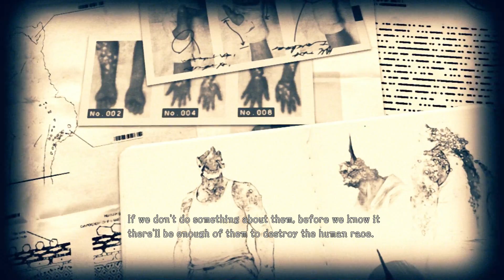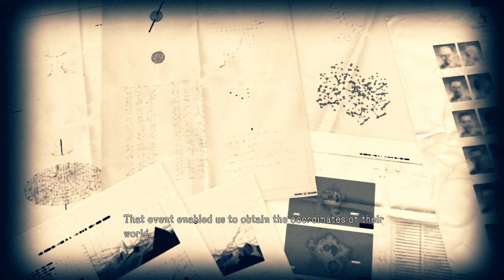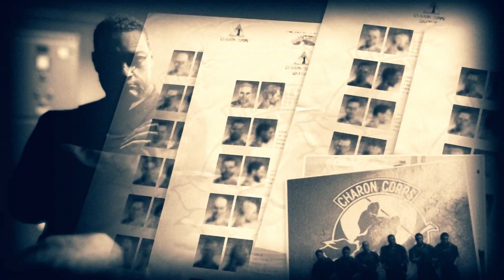Metal Gear Survive - Chapter 1: Goodluck Briefing Charon Corps, Wardenclyffe Section Cutscene (2018)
Metal Gear Survive - Chapter 1: Goodluck Briefing Charon Corps, Wardenclyffe Section Cutscene (2018) JVGS Discord Rumble